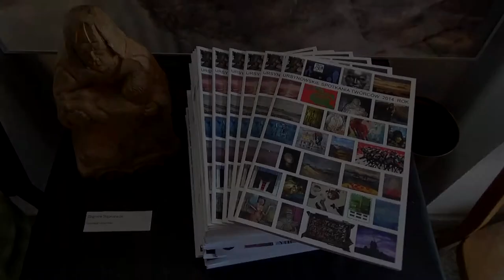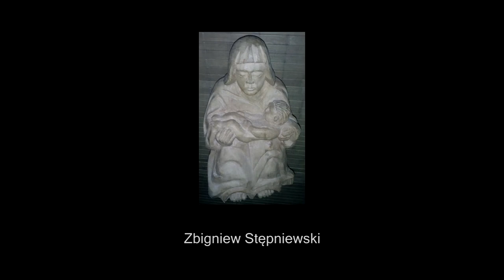X Ursynowskie Spotkania Twórców w Galerii Wieża